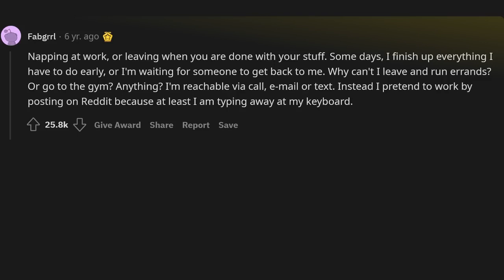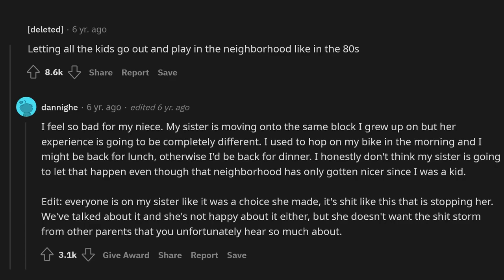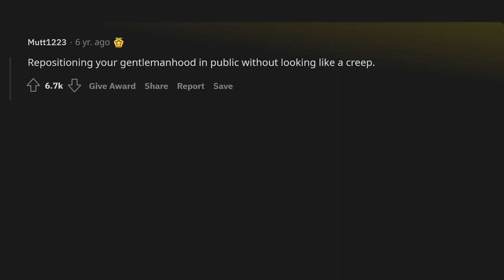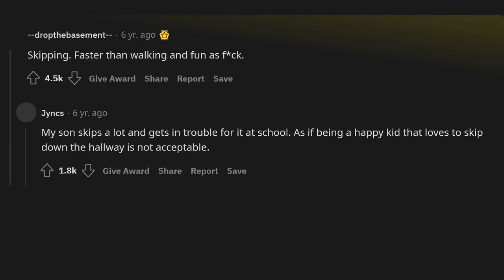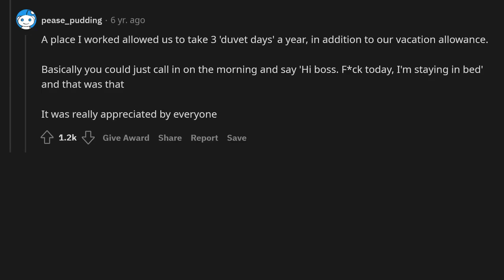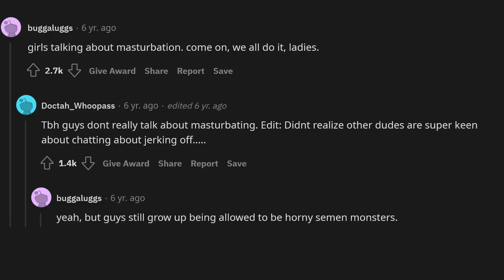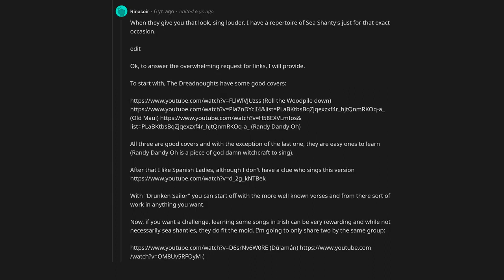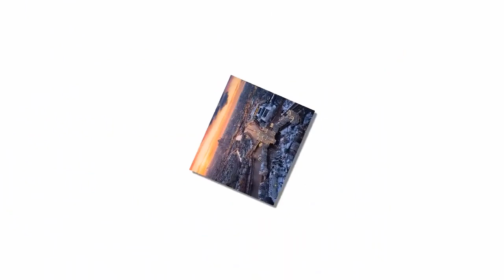What do you wish was socially acceptable?